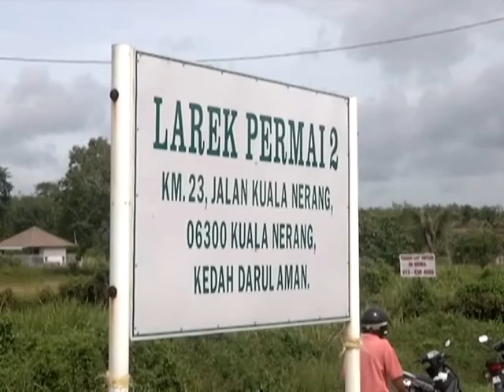拐弯不亮讯号灯酿祸 残疾骑士魂断街头 [20160819]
马路如虎口，道路使用者一时不慎就可能酿成永远的遗憾！吉打一名残疾人士昨晚在瓜拉尼浪亚罗士打路驾驶摩托车准备转弯时，没有亮出讯号灯，结果一辆尾随而至的汽车闪避不及，撞倒摩托车，骑士重伤，当场惨死。

警方调查证实，死者罗扎里阿末，当时是从武吉登峇卡的方向前往波各先那亲戚的住家，不料途中拐弯时一时大意没有亮出讯号，后方一辆普腾轿车煞车不及撞上，骑士飞扑到轿车的大镜上，头部严重受创，当场断气。